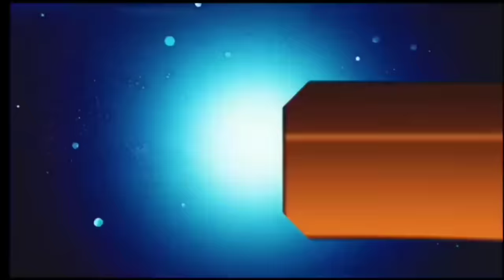आज 29 सितंबर 2024 झारखंड की ताजा खबर ।। Today Jharkhand News, Jharkhand Breaking News Hemant Soren